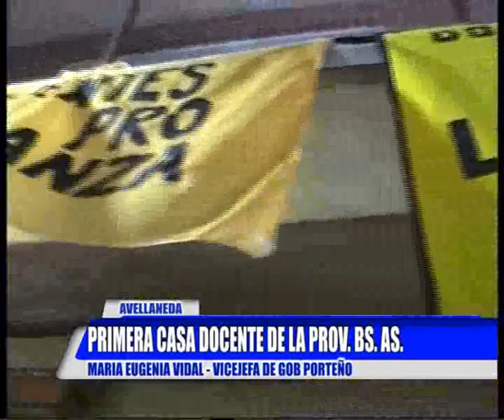PRIMERA CASA PRO DOCENTE